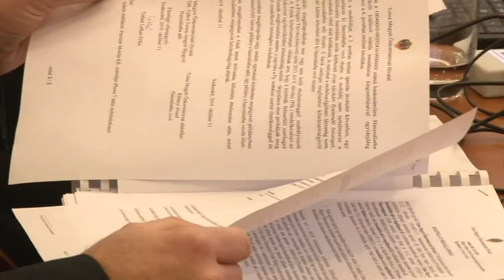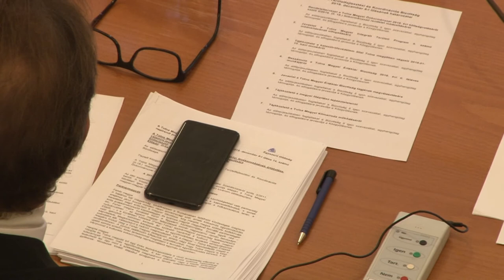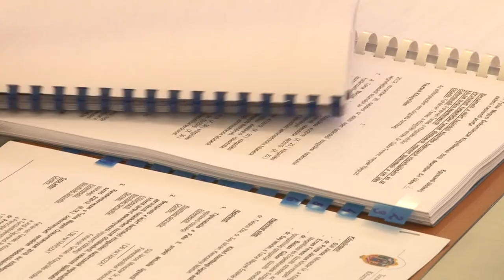Paks2 - néhány napon belül zöld utat kaphat a beruházás gyorsítását célzó kezdeményezés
Néhány napon belül zöld utat adhat Brüsszel a Paks2 beruházás gyorsítását célzó – finn minta alapján kezdeményezett – szerződésmódosításnak – erről Süli János beszélt a Tolna Megyei Önkormányzat pénteki ülésén. Fehérvári Tamás, a megyei közgyűlés elnöke azt mondta, ők is készülnek a beruházás megkezdésére, már Paks2-vel foglalkozó bizottságot is felállítottak.